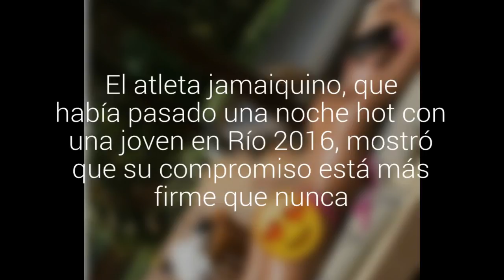Usain Bolt se reconcilió con su novia y compartió fotos íntimas de sus vacaciones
El atleta jamaicano, que había pasado una noche hot con una joven durante los Juegos Olímpicos de Río, mostró que su compromiso con Kasi Bennett está más firme que nunca.